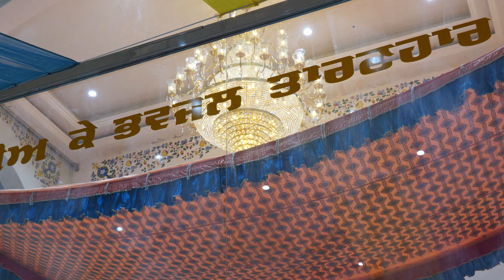13-04-2024 ਜਨਮ ਦਿਹਾੜਾ ਤੇ ਵੈਸਾਖੀ ਸਮਾਗਮ, ਰੋੜੇਵਾਲ ਸਾਹਿਬ,ਸੰਤ ਬਾਬਾ ਗੁਰਚਰਨ ਸਿੰਘ ਜੀ ਮਹਾਰਾਜ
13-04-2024 ਜਨਮ ਦਿਹਾੜਾ ਤੇ ਵੈਸਾਖੀ ਸਮਾਗਮ, ਰੋੜੇਵਾਲ ਸਾਹਿਬ,ਸੰਤ ਬਾਬਾ ਗੁਰਚਰਨ ਸਿੰਘ ਜੀ ਮਹਾਰਾਜ